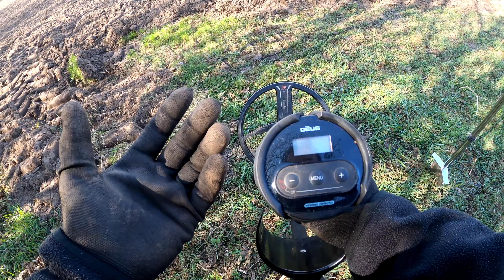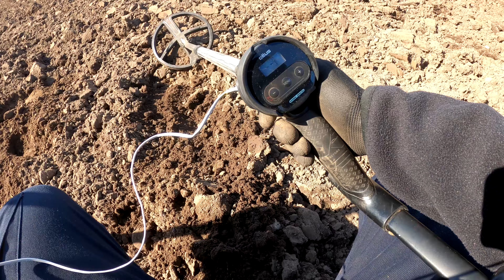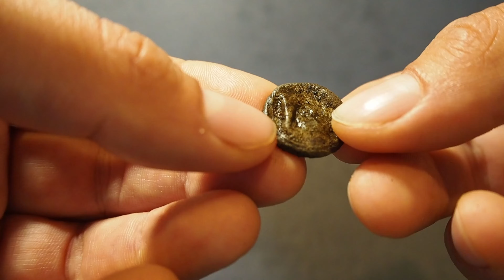Im WESTEN nichts NEUES - UNIFORM Teile im BODEN gefunden ! Metalldetektor Schatzsuche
Eine alte Uniform finden ist möglich! Doch meistens findet man nur noch die Überreste solcher Kleidungsstücke beim Sondeln mit dem Metalldetektor! Heute zeige ich euch wie ich nach und nach alle Bestandteile einer preußischen Uniform machen konnte! Ich habe euch eine kleine Dokumentation der Funde präsentiert und freue mich auf euer Feedback !

Amazon-Links:

Meine Fleece Jacke:

Jacke zum Sondeln (Schlecht Wetter):

GoPro Kamera:

Große Kamera: